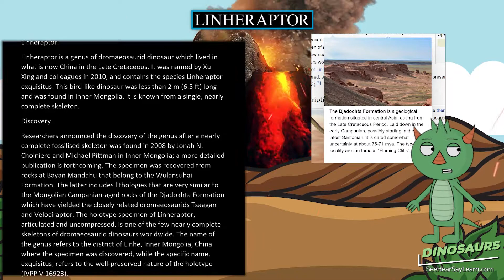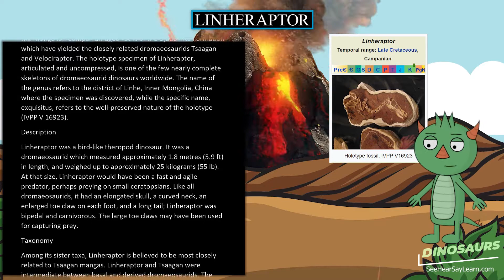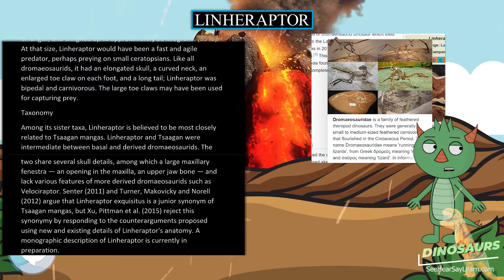Linheraptor 🦖🌴 DINOSAURS 🌴🦖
Linheraptor is a genus of dromaeosaurid dinosaur which lived in what is now China in the Late Cretaceous. It was named by Xu Xing and colleagues in 2010, and contains the species Linheraptor exquisitus. This bird-like dinosaur was less than 2 m (6.5 ft) long and was found in Inner Mongolia. It is known from a single, nearly complete skeleton.

30 Pack Dinosaur Fossil Skeletons

Minelab GPZ 7000 Gold Nugget Metal Detector